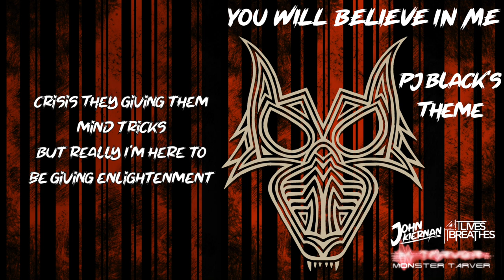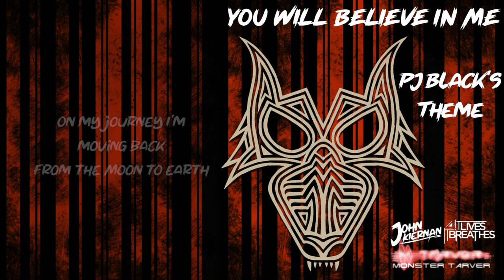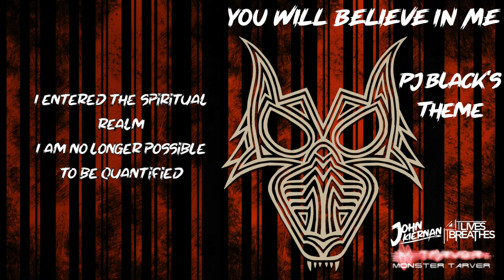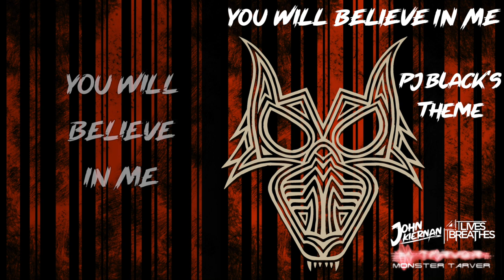YOU WILL BELIEVE IN ME (PJ Black Official Theme w/ Lyrics)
The OFFICIAL PJ Black Entrance Theme: Written & Performed by John Kiernan, Monster Tarver (Lyrics), and It Lives, It Breathes

John is endorsed with Ernie Ball Music Man,  BluGuitar Amplification, Keipro Guitars, Gravity Guitar Picks, Pro Tone Pedals, and Xvive Audio